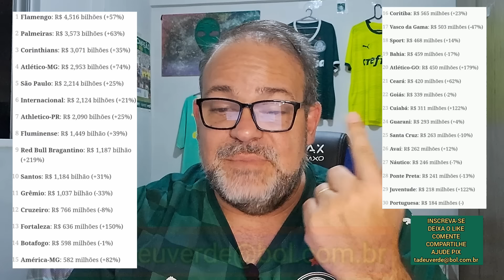FLAMENGO O MAIS VALIOSO DO BRASIL! CEBOLINHA SAINDO? ORTIZ VALOR BAIXADO! MATHEUZINHO VOLTOU SEM IR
RESENHA FUTEBOL BRASILEIRO MERCADO DA BOLA FLAMENGO ESPECULAÇÕES BASTIDORES NEGOCIAÇÕES TRANSFERÊNCIAS ENTRE JOGADORES NOS CLUBES BRASILEIROS DE FUTEBOL.  NOTICIAS INFORMAÇÕES SOCCER NEWS FUTEBOL BRASILEIRO

FONTES CITADAS NO VIDEO
ESPN.COM.BR
GE.GLOBO.COM
COLUNADOFLA.COM
MUNDORUBRONEGRO.COM.BR